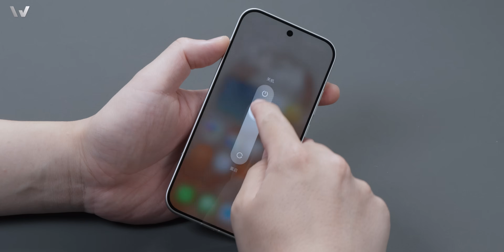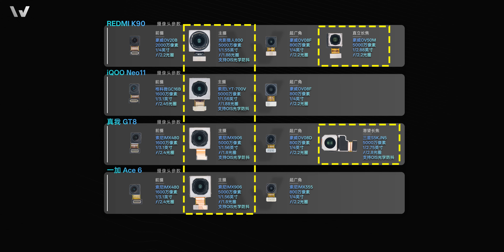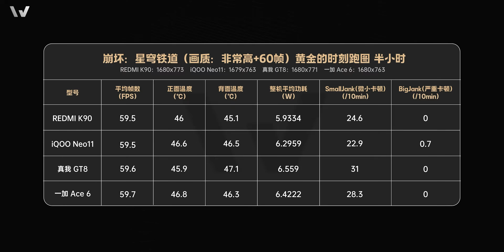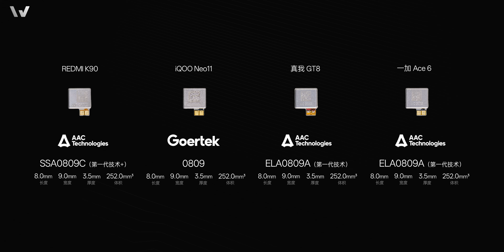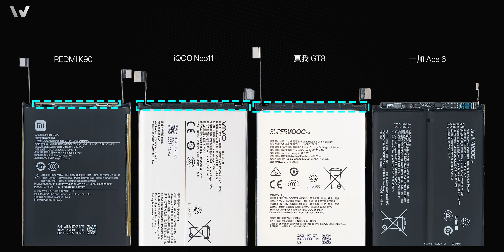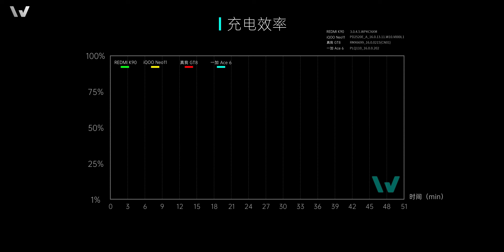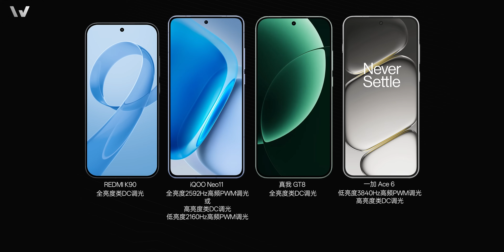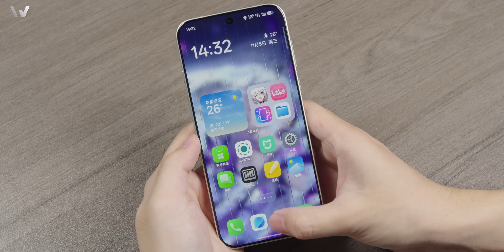REDMI K90&iQOO Neo11&真我 GT8&一加 Ace 6横评拆解【享比】- 微机分WekiHome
REDMI K90&iQOO Neo11&真我 GT8&一加 Ace 6横评拆解来了～

加入我的频道会员，带你一起解锁更多会员专属福利！